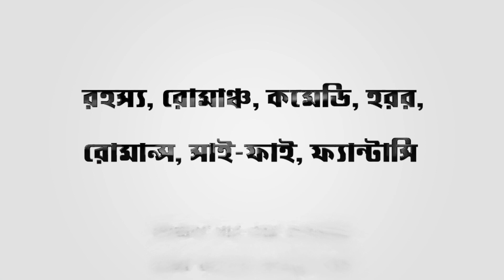Se Ase (সে আসে) | Kalyan Sarkar | End Part | Scariest | Horror | Horror Thriller | Biva Cafe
গল্পপাঠে: তমাল
গল্পের সূত্রধার : অনন্যা
বিভিন্ন চরিত্রে : পূজা, শ্রীজাত এবং  তমাল
সম্পাদনায় -  সায়ন
প্রযোজনা ও পরিবেশনায় - বিভা পাবলিকেশন